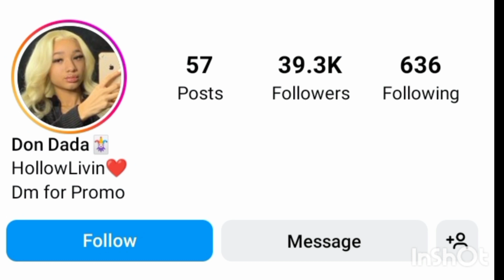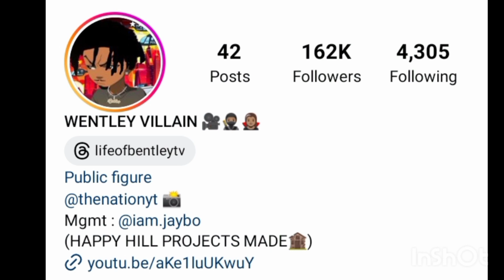Kashkale VS Bantley Tv Lifestyle Comparison 2023